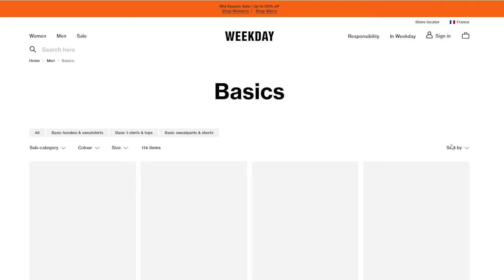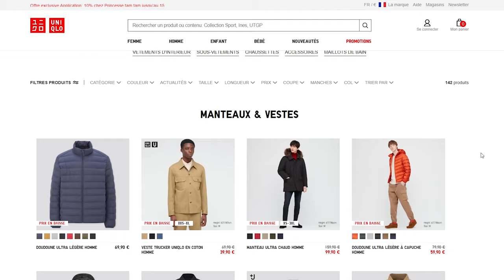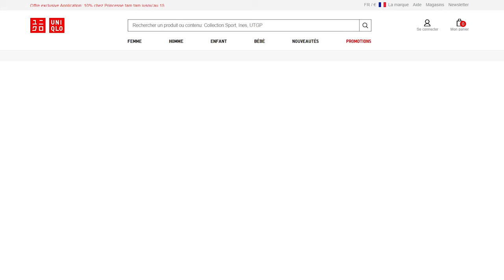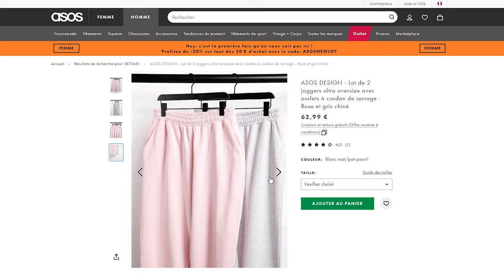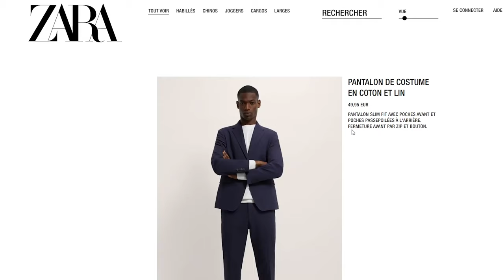LES MEILLEURS SITES POUR ACHETER DES BASIQUES STYLÉS !😎 (ASOS, Uniqlo, Weekday...) - AKA LENNY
LES MEILLEURS SITES POUR ACHETER DES VÊTEMENTS STREETWEAR

| PRODUITS MENTIONNÉS |

( Code du sweatpant : 1873451)